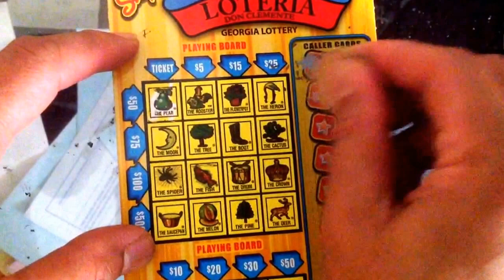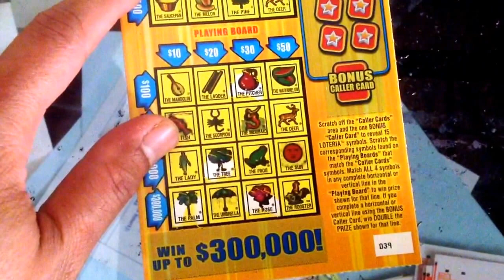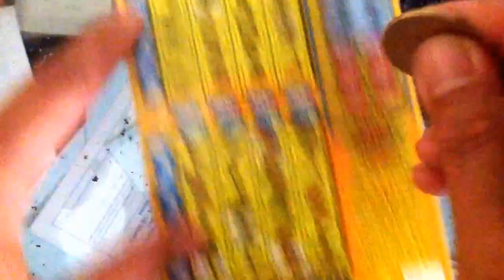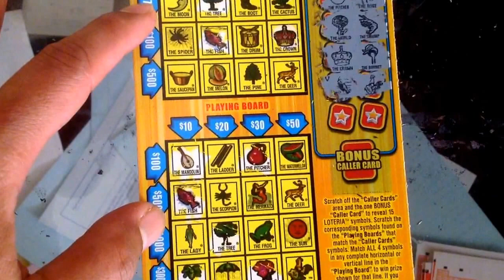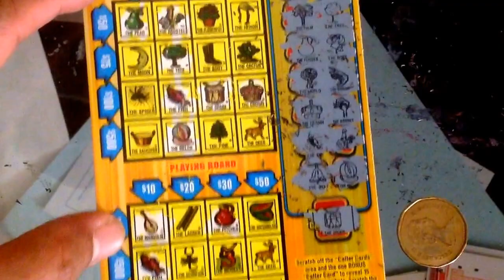Super loteria....$1075 Georgia scratch...pt 6